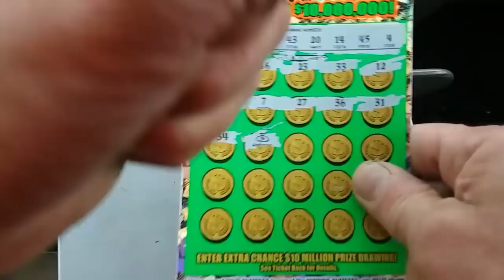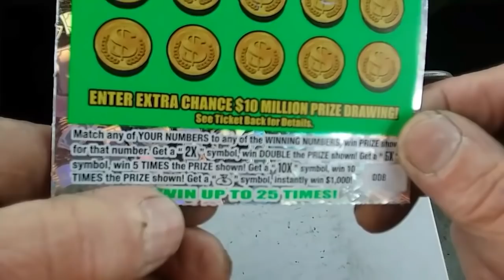***Live Claimer***BOOM***MONSTER****Epic Reaction to a Quadruple Digit Winner!! Sub to Ga. Gambler!